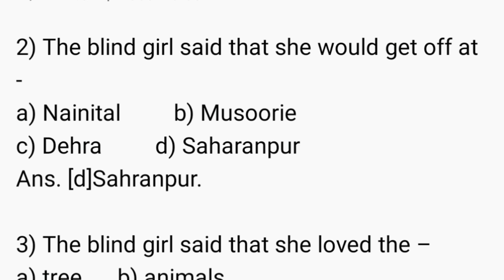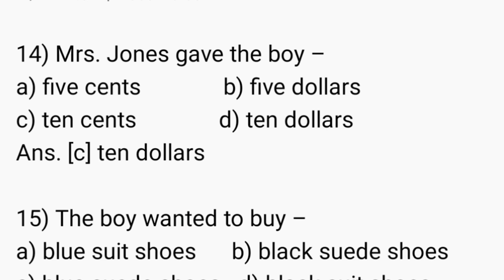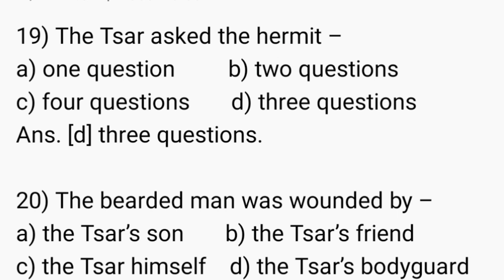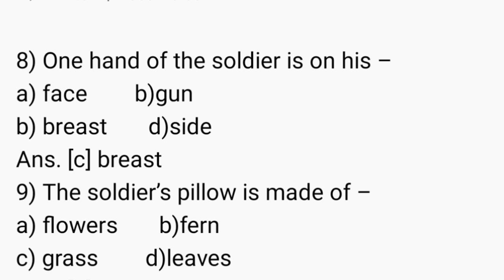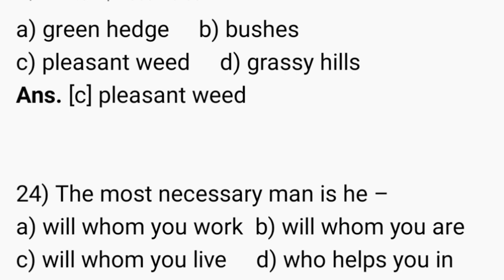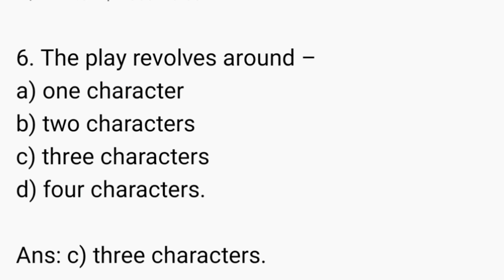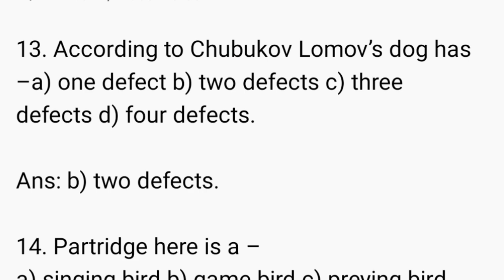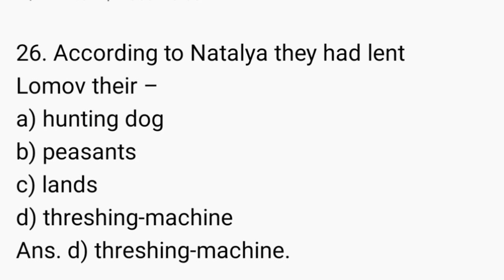hs English mcq suggestion 2025//class 12 English short suggestion//hs English common short answer